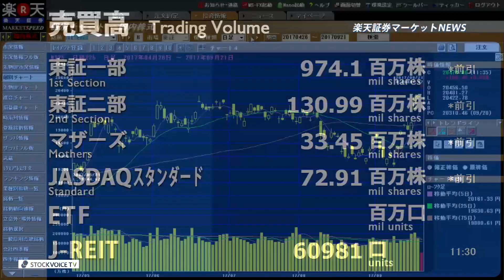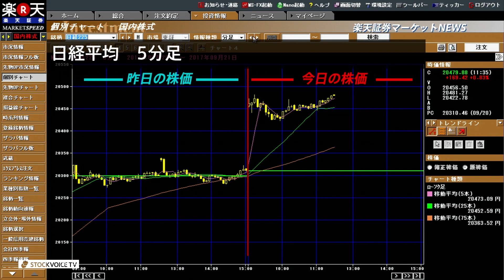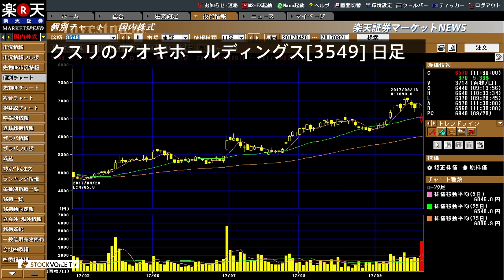楽天証券マーケットＮＥＷＳ9月21日【前引け】